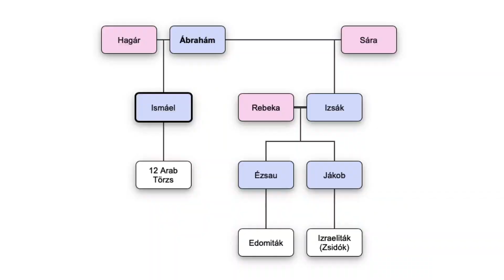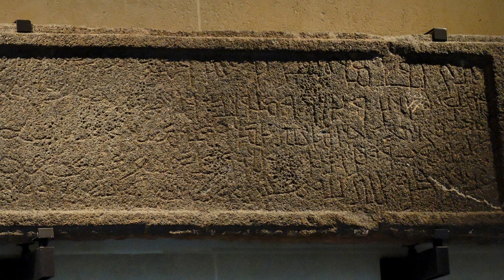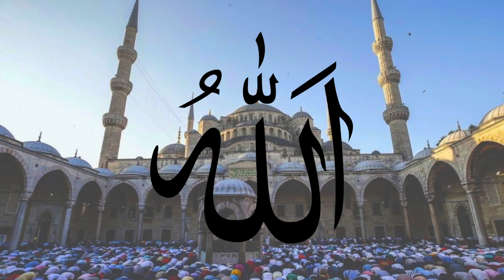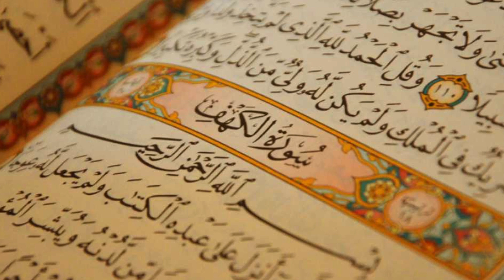Az iszlám és az arab világ történelme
9. osztály - Egyetemes kora középkori történelem